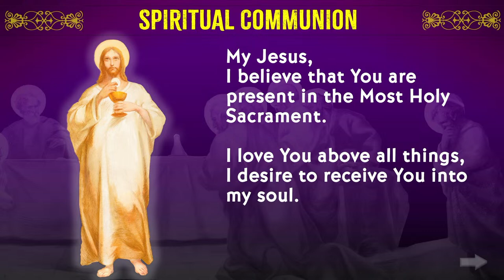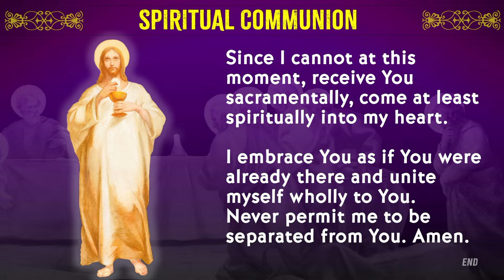Tuesday of the 3rd week of Easter - St. Rose of Lima, Roseville - 4/16/2024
Thank you for visiting our YouTube Live Stream.  For more information on our Church please visit our welcome page at

Music used with permission from ONE LICENSE
La musica utilizada con el permiso de muestra LICENCIA

You can also support St. Rose of Lima Catholic Church by setting up smile on Amazon
Shop at smile.amazon.com and Amazon will donate to St Rose of lima Catholic Church at no cost to you.